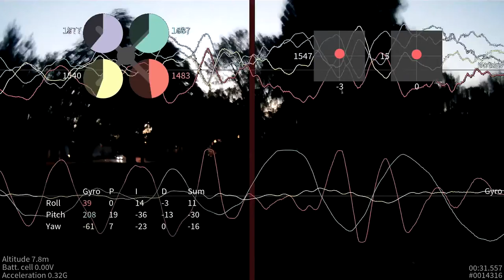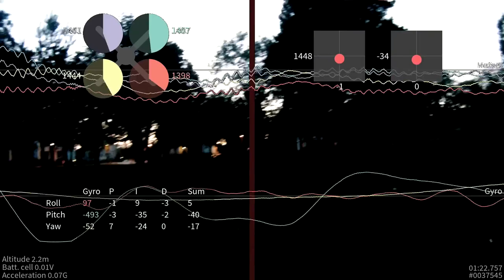Tilt Drone maiden flight at Kenaupark, Haarlem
After a slow and long build (due to lack of time) I finally managed to get it off the ground and play a bit with it. It was getting dark, so I couldn't fly FPV with it. But it was fun nonetheless and gave me a bit of insight on how it flies.